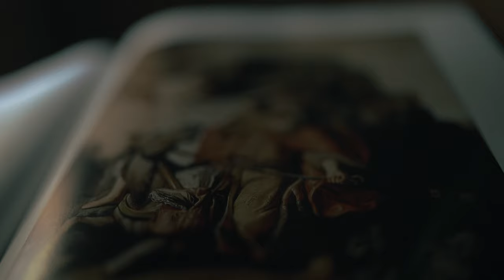Filmen "TRO" med Magnus Söderman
Vi kan stolt presentera Tro-avsnittet "Styrka genom tro" med Magnus Söderman. Ni kan se filmen här:

✅Stöd vår kanal✅
Dela, gilla, kommentera och donera:
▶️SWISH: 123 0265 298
▶️BankGiro: 743-9433
▶️Kontonummer SEB: 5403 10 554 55
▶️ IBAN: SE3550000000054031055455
💰Kryptovalutor
Bitcoin: 3EXMdznv3wpbSeoZzQoiQkSKyW5TBCE3yA